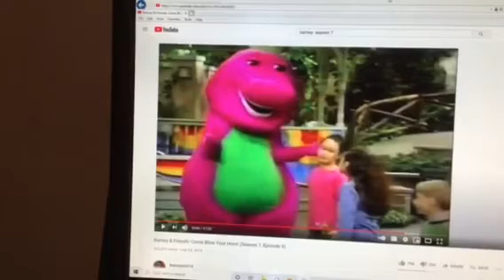Barney & Friends PBS